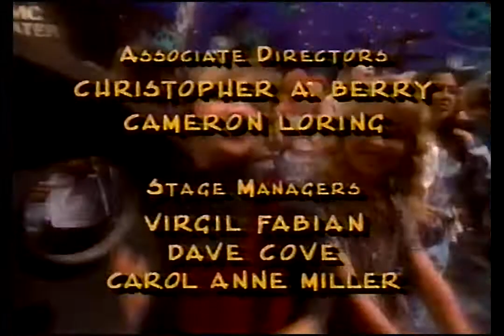MMC6 - I Wish the Phone Would Ring (with End Credits)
Lindsey Erin Alley with Keri Russell, Rhona Bennett, Britney Spears and Nikki Deloach as Lindsey's gang of phone operators, ready to disconnect you after the credits

Intro by Josh Ackerman

Featuring Marque Tate Lynche, Ryan Gosling, Ilana Miller, Ricky Luna, Christina Aguilera, Tony Lucca, Marc Worden, TJ Fantini, Dale Godboldo, Matt Morris, Terri Misner/Eoff, Nita Booth/Young, Justin Timberlake, Jennifer McGill, and JC Chasez